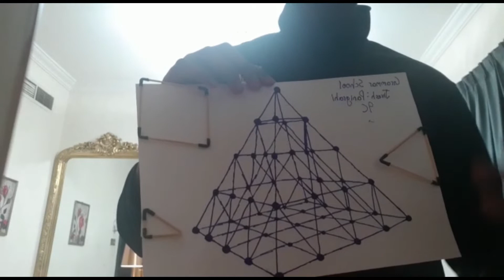Grammar School News Time 11th March, 2022